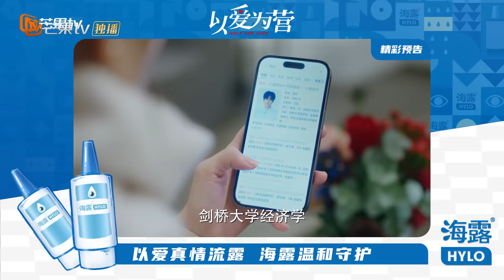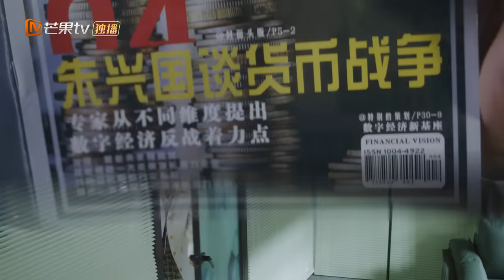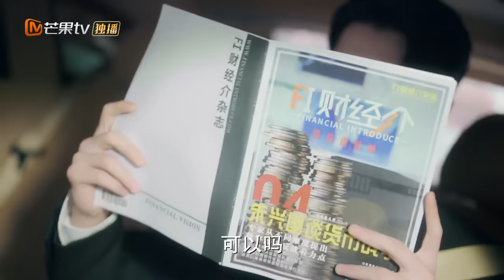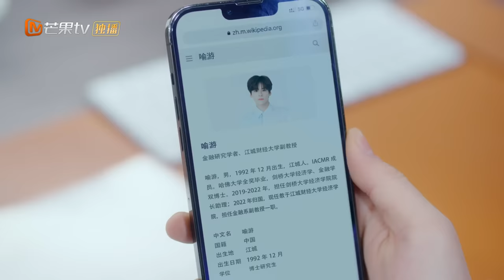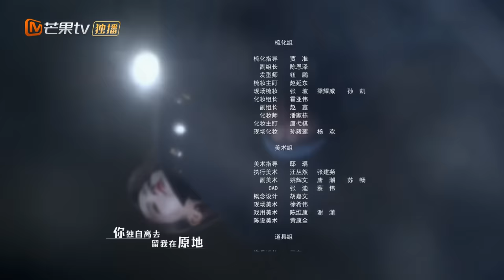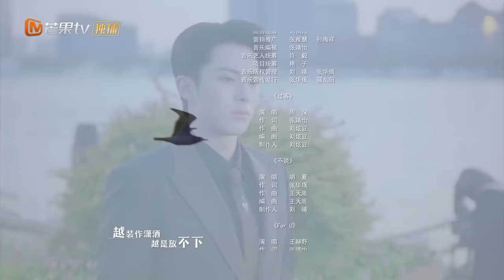MultiSub《以爱为营》EP01 白鹿 不愧专业记者轻松搞到#王鹤棣 私人行程！郑书意雨夜撞见现男友出轨 BaiLu WangHedi｜步步为营💟不止动心｜Only For Love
剧情简介：
心动博弈，爱逢对手！该剧根据晋江文学城小说《错撩》（翘摇 著）改编，讲述了财经记者郑书意（白鹿 饰）和霸道总裁时宴（王鹤棣 饰）之间阴差阳错的爱情故事。11月3日起，与你共赴一场浪漫与心动之旅！

导演：郭虎
演员：白鹿/王鹤棣/魏哲鸣/沈羽潔/周柯宇